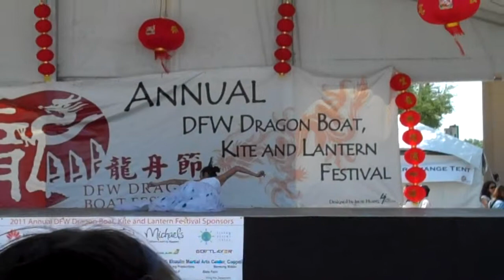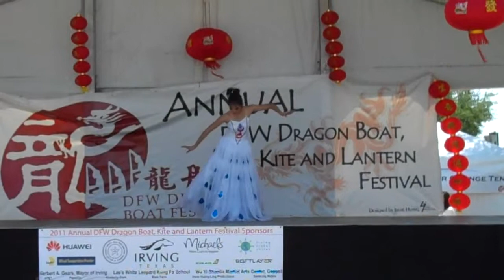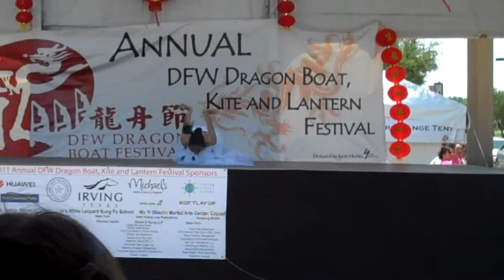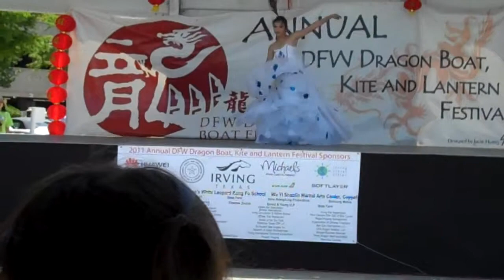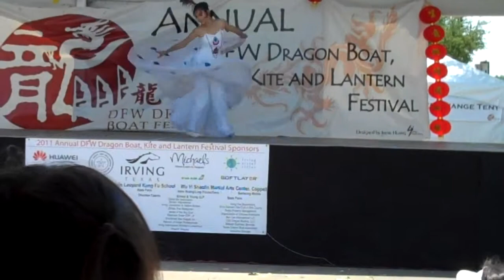DFW Dragon Boat Festival 2011-Que Zhi Lin by Liu Yu Kun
This Chinese dance was so beautiful! The music, the gown, the elegance and fluidity of her movement-everything!